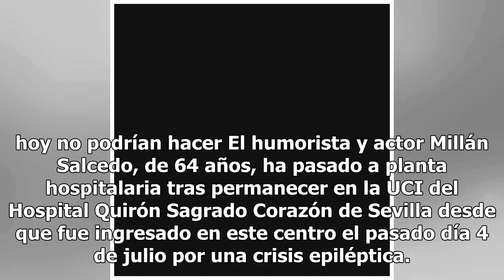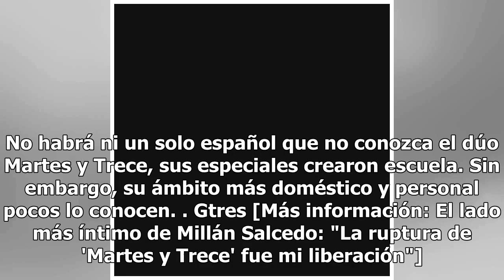El humorista Millán Salcedo sale de la UCI y lo trasladan a planta